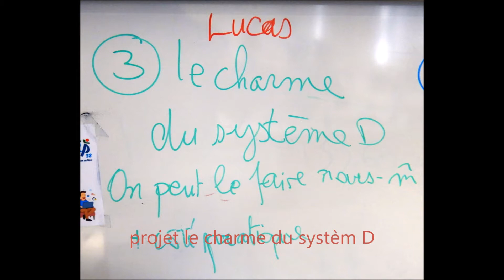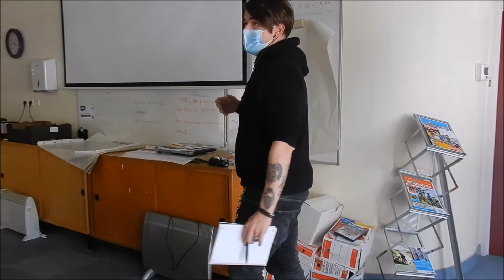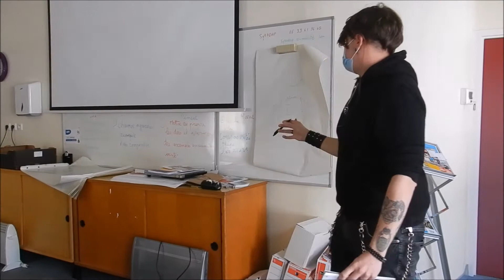Projet System D Troyes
lors de la formation Civique et citoyenne des Volontaires Services Civiques sur le thème du changement climatique le 15 mars 2021 aux PEP 28
animation réalisée avec sykADAP et les jeunes volontaires.